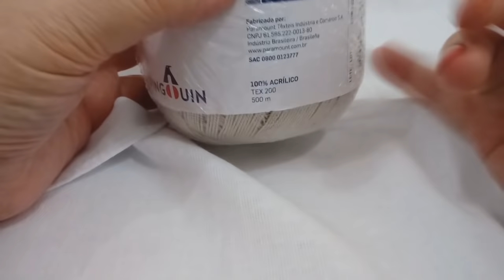Aula de Crochê : Bico em Crochê - Fácil - Modelo 79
Nessa vídeo aula de crochê faremos um bico em crochê, essa é uma vídeo aula de crochê para nível fácil e esse é o modelo 79 do nosso catálogo de modelos de crochê. Um modelo lindo de se fazer para nós mesmas ou para vender!
Este bico de crochê em pano de prato tem os pontos altos e as correntinhas distribuídos de um jeito tão harmonioso que dá um formato de sino estilizado ou uma flor estilizada. Em resumo: a composição deste bico de crochê em pano de prato fica simplesmente maravilhosa e fácil de confeccionar. Para você que está começando a desenvolver esta arte do crochê vai ser muito prazeroso e realizador!

CURSO DE CROCHÊ ORIENTADO!

LINKS ÚTEIS:
DICAS PARA DIVISÃO DE CASEADOS

Olá! Este vídeo foi preparado para que você faça um lindo pano de prato com um bico de croche diferente.
Ele será publicado nesta quarta feira (19/02/2020) às 20 horas. Espero que gostem!

A descrição do nível de dificuldade está no título do vídeo e, normalmente, tenho dividido os vídeos em partes pequenas para que você possa ir assistindo e fazendo o trabalho.

então, aqui você irá encontrar:
* crochê para iniciantes
* crochê passo a passo